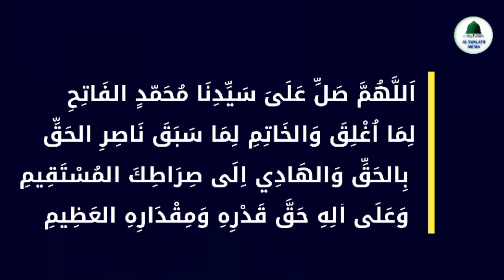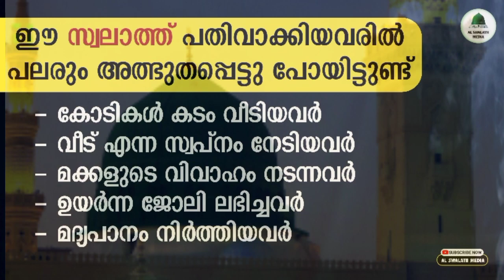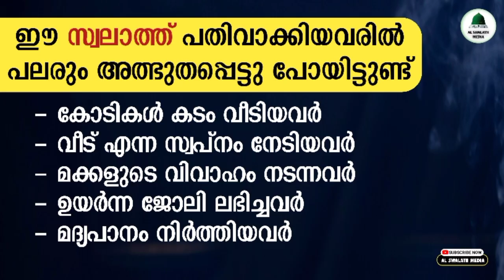2023 ഈ ചെറിയ സ്വലാത്ത് മതി💥പണത്തിന് പണം ജോലിക്ക് ജോലി എല്ലാം നേടാം| swalathul fathimiyya | swalath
2023 ഈ ചെറിയ സ്വലാത്ത് മതി💥പണത്തിന് പണം ജോലിക്ക് ജോലി എല്ലാം നേടാം| swalathul fathimiyya | swalath